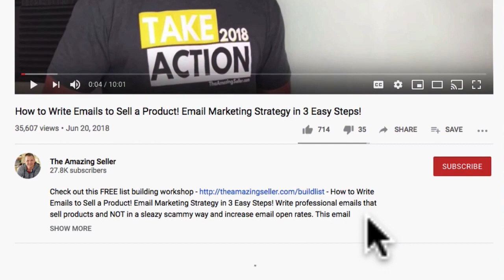9 REASONS WHY Online Businesses FAIL (What To AVOID)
In this episode you'll learn 9 reasons why online businesses fail and what you can do to avoid these. There's never any guarantees in anything, but you can learn from others mistakes.

No matter if you are just starting your online business or already running one, these 9 mistakes are critical and can help you succeed.

NEED HELP Building Your BRAND?
📒 1. (Video) The four stages of creating a profitable online brand with success and tips for speeding up your growth! The PACE Method

2. FREE Brand Growth Validation Checklist 🎯 Learn how to identify a profitable niche and build out a brand online that has multiple traffic and revenue streams!

3. 📕 Get a copy my book “The Take Action Effect” and unlock your true potential to create your ultimate FREEDOM.